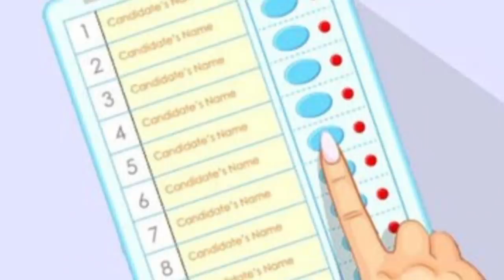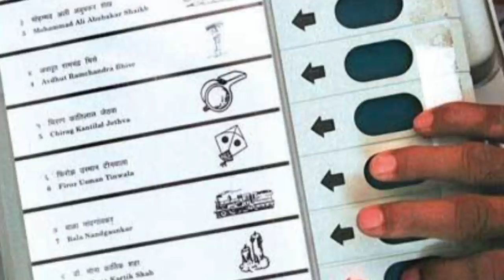भाजपा कांग्रेस यह काम करके खत्म कर देना चाहते हैं मायावती की संतलत बसपा को,